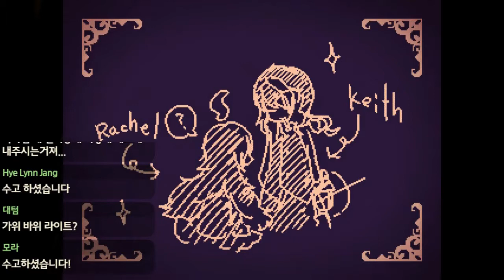[다규] LiEat (라이트) [END] [8] 전부....먹어줄게! 그리고 그들은...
시리즈 1 [END] [8] 전부. 먹어줄게! 그리고 그들은...
LiEat (라이트)
게임: 알만툴 / 공포? / RPG / 수수께끼

게임 신청은?